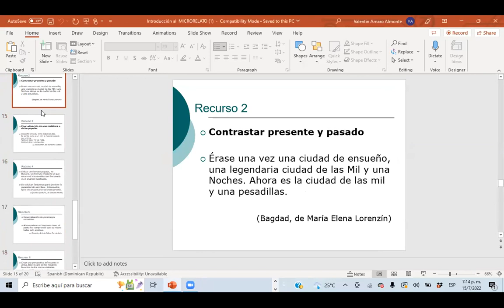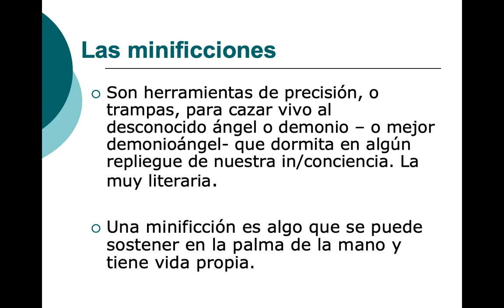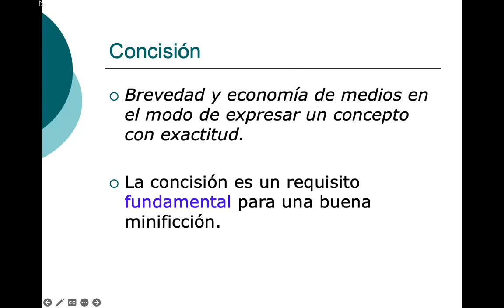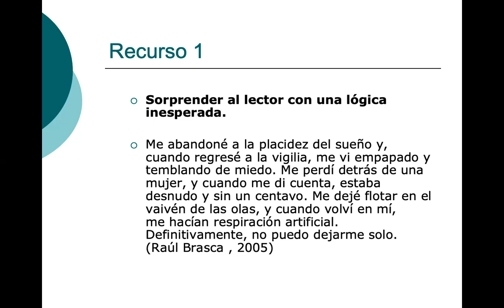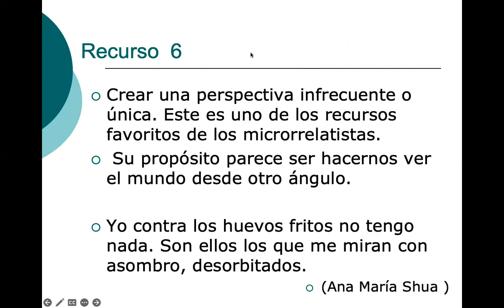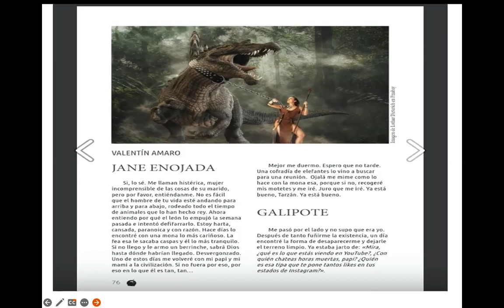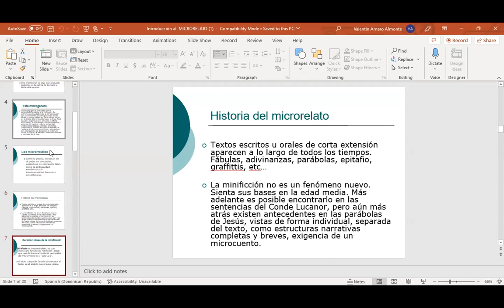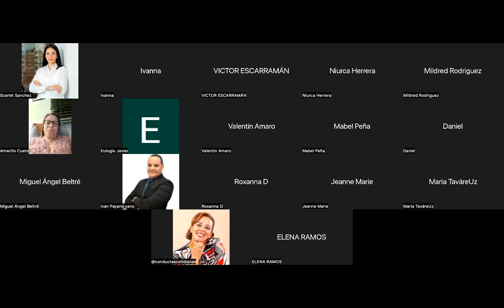La minificción.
Taller Literario Narradores de Santo Domingo conversa con Valentin Amaro sobre la minificción.